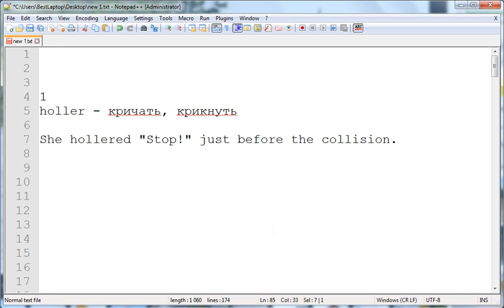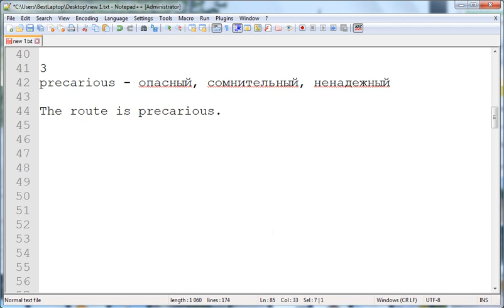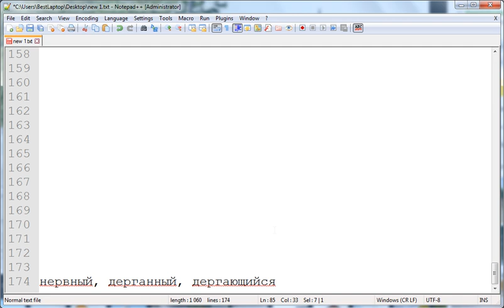Holler, Crumble, Precarious, Impassable, Twitchy - перевод на русский и примеры использования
Переводы и примеры использвания слов: Holler, Crumble, Precarious, Impassable, Twitchy. Также можете потренировать переводы с русского на английский в конце видео.